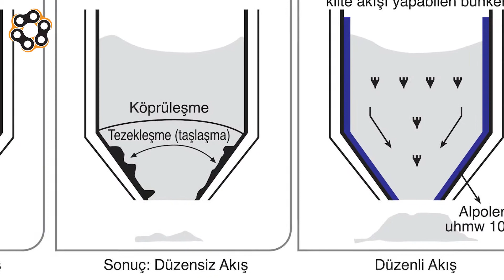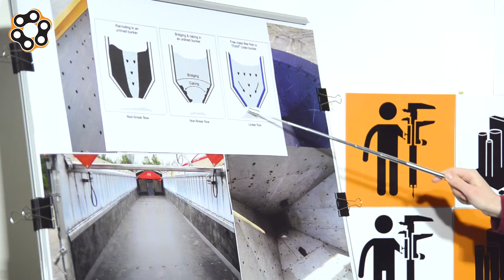Bunker ve Silolarda UHMWPE Kaplaması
Hububat, tahıl, şeker, gübre, çimento, alçı kireç, kömür, kil, kum, demir cevheri ve bunun gibi malzemelerin depolandığı alanlara silo denmektedir. Bu silolardaki bunker ve şutlardaki normal akışı bozan daralma ve artan sürtünme oranı silodaki konik kısımlarda birikmelere neden olur. Bu birikimi engelleme amacı ile cidarları Alpolen 1000 malzeme ile kaplanır. Bu şekilde düşük sürtünme ve yapışmama özelliği kazanarak malzeme akışının hızlı ve kolay geçmesine sebep olur.

Diğer faydaları ise;
Harfiyatı en az 2’ye katlar.
Malzemenin boşaltma enasında kepçe ya da damperin içerisinde kalmasına izin vermez.
Bunker ve siloların ömrünü ve verimini arttırır.
Aşınma ve darbe dayanımı olduğu için ağır iş sanayisinde kullanılır.
Silo, bunker ve şutlarda malzemelerin kalıntı yapmadan akışını sağladığı için malzeme miktarında azalma olmaz.
En nihayetinde hızlı ve kalıntısız akış zaman ve maaliyetten tasarruf imkanı sağlar

Mühendislik plastiklerinde 20 seneyi aşkın malzeme ve uygulama tercübemiz sayesinde, Alpolen 1000 malzemeye UV dayanımı, antistatik yapı gibi ilave özellikler sunularak farklı çözümler de üretilmektedir.